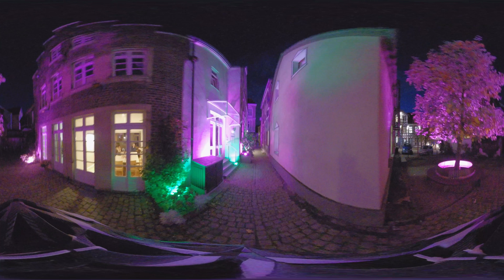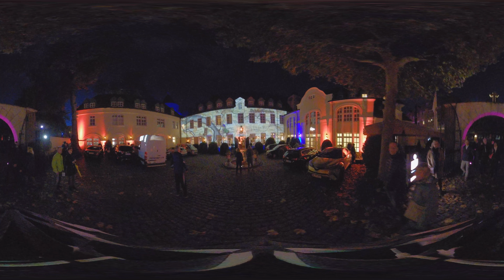Recklinghausen leuchtet 2019 360 Grad - Experimentell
Experimentell!
Der Videorundgang war ein Versuch mit einer 360° Helm-Kamera.
Leider war die Befestigung nicht optimal, so dass die Deshake Funktion nicht sauber arbeiten konnte. Trotz allem möcht ich das Ergebnis nicht vorenthalten.
Besonders gut erfährt man den 360° Blick in einer 3D Brille, aber auch auf einem Handy oder Tablett mit Gyroskopfunktion wirkt es.
Die Recklinghäuser Altstadt erstrahlt bei Recklinghausen leuchtet in tausenden bunten Lichtern. Mehr als 100 Gebäude und Attraktionen werden illuminiert – ein neuer Rekord!
So wird die „Gute Stube“ bis zum 3. November in eine einzigartige Licht-Erlebniswelt verwandelt.

Neben Geschäfts- und Privathäusern werden auch Kirchen und städtische Gebäude in Szene gesetzt – allen voran natürlich das Recklinghäuser Rathaus. In der aufwendig inszenierten Rathaus-Show wird in diesem Jahr die Recklinghäuser Sage “Wie ein Baumeister den Teufel überlistete” illustriert. Zu sehen ist die Show freitags bis sonntags jeweils um 19.00, 20.00 und 21.00 Uhr, außerdem auch am 31. Oktober zu den gleichen Zeiten.